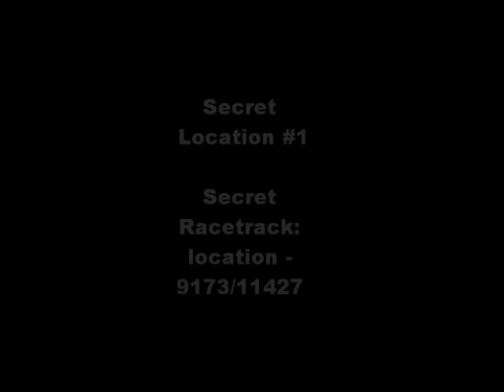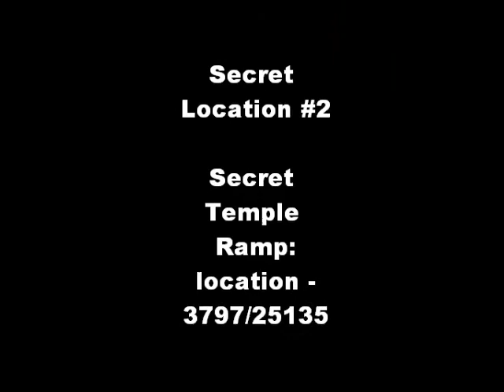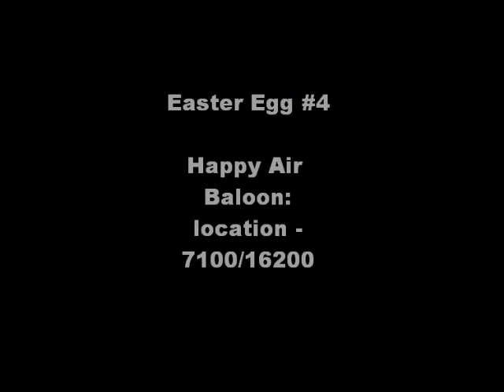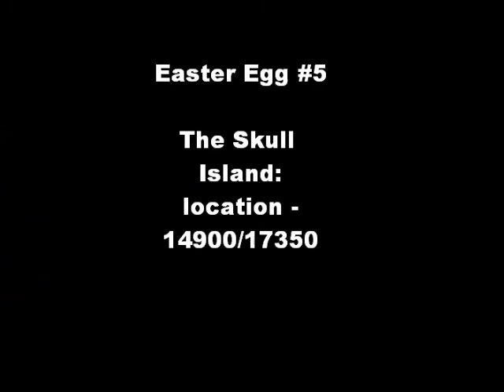Just Cause 2 all Easter Eggs i Find